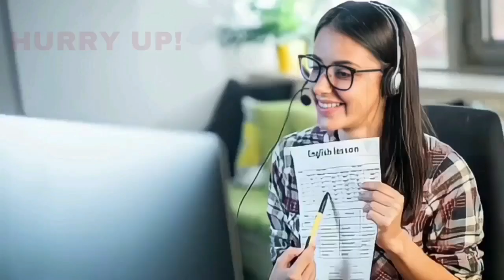BIJAPUR ME KUCH LOGON NE DIYA INSANIYAT KA SABOOT 31-05-2023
SNEWSKARNATAKAEXPRESS SACH KI AWAZ KISIBI NEWS KE LIYE IS NO PER CONTACT KARE 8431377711 S NEWS KARNATAKA EXPRESS BIJAPUR ME KUCH LOGON NE DIYA INSANIYAT KA SABOOT 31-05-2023 SACH KI AWAZ